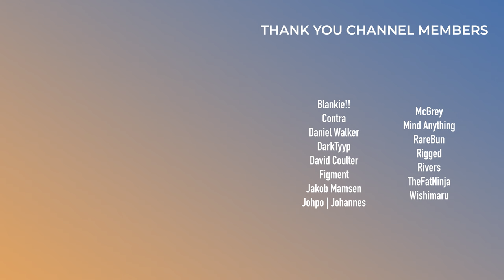Skybreak & Sharks (Final Release) ] Out of Frame Reaction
Skbyrea, Sharks and LUTHIEN having teamed up for a new Monstercat single titled "Out of Frame". This is the first release for Sharks on Monstercat, but also their last track as they launch into an indefinite hiatus. It's a bittersweet moment, so let's see how the song is!

0:00 - Intro
1:24 - Listening Through
5:56 - Thoughts